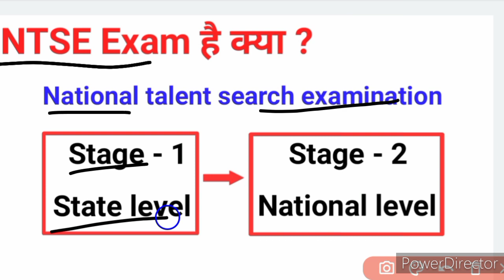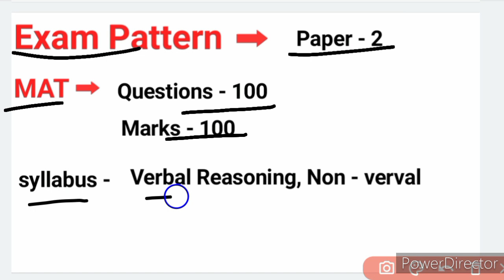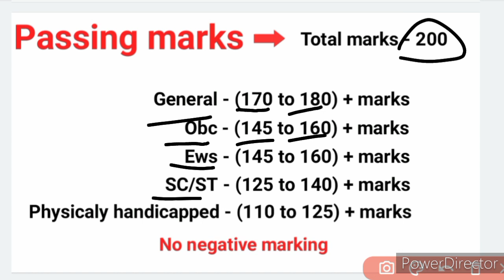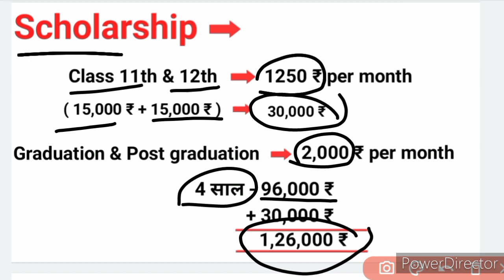NTSE Exam Kya Hota Hai || Ntse Exam Scholarship Amount Per Month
छात्रवृत्ति योजना 2023 | All State | छात्रवृत्ति योजना आवेदन पत्र कैसे भरें | NTSE Exam Kya Hota Hai

es video me mene bataya hai ki ntse exam kya hota hai , ntse exam kab hoga , ntse exam syllabus kya hai, Ntse exam scholarship amount per month in sabhi ki jankari di hai.